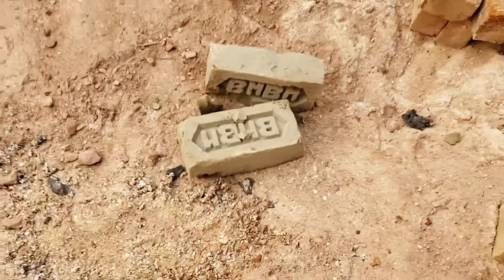looks How To make Building Materials Likes ET||ईट कैसे बनता है देखिये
About video